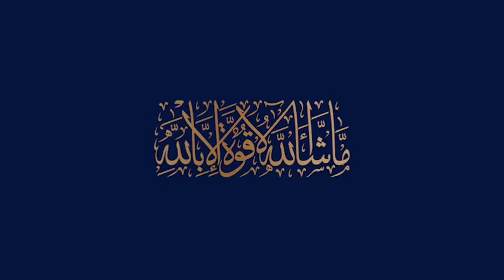Latest Developments In Blue world city Rawalpindi